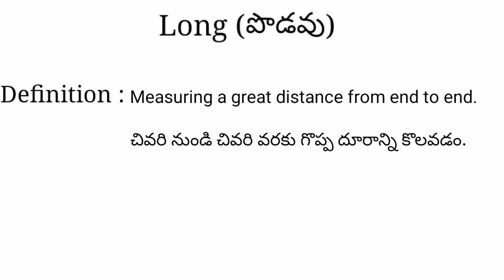Long meaning in telugu with examples | Long తెలుగు లో అర్థం